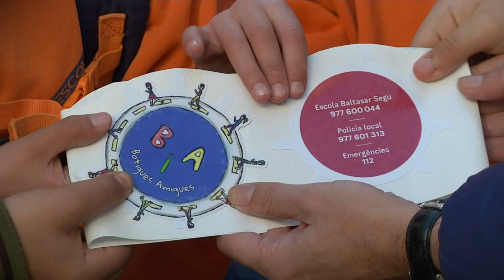El Baltasar Segú dissenya itineraris segurs pels seus alumnes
Establir itineraris segurs pels alumnes del centre escolar al seu domicili fixant punts de socors en cas de necessitat a comerços de la zona. És l’objectiu de la iniciativa desenvolupada per alumnes del Baltasar Segú i que compta amb la complicitat d’una trentena de comerços. L’ajuntament ha recollit la proposta i estudia ampliar-la a altres centres educatius.